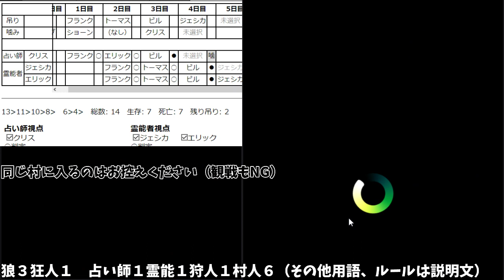【人狼ジャッジメント 上級者部屋】俺が最強の占い師だ【1300戦のアルティメット人狼J】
実況活動５周年記念日での配信に相応しい過去最高の試合になりました！

【自己紹介】
・ニコ動、YouTubeで実況プレイ動画を投稿しています
・せんたんって呼んでください（あだ名なので「さん」付不要）
・第１回Splatoon甲子園中国地区優勝
・PUBG日本大会DONCUP SQUAD#3 準優勝
・SCARZストリーマー部門所属

【コメントマナー】
・先端恐怖症以外のゲーム参加者への批判禁止。人狼はうまい人を褒めるゲーム
・参加者の中身を特定できるようなコメント禁止
・カンニングを疑うコメントそのものを禁止

【配役、ルール】
村人６、占い師１、霊能者１、狩人１　狼３、狂人１　連続ガードなし、初日占いランダム白、市民騙りナシ
（このルール配役はアルティメットルールと呼ばれることが多いが、厳密には違う）

【人狼用語（基本）】

◇２ｗ１ｋ
２狼１狂人。人狼(Wolf)、狂人（Kyojin）、妖狐(Fox)。「ＬＷ」は「ラストウルフ(Last Wolf)」または「ロンリーウルフ(Lonely Wolf)」の略。

・対抗ＣＯ、ＣＣＯ
「カウンターＣＯ(Counter CO)」の略。黒を打たれた時に黒を打たれた時にＣＯすること。または対抗してＣＯすること。

◇縄、吊り数
最終日までにあと何人処刑できるかを数えたもの。「あと３縄」というように使う。「(生存人数-1)÷2の小数点切り捨て」で計算できる。

◇メタ推理
ゲーム中、村の中で得られるであろう材料以外の「枠外の」情報を用いた推理。過去の試合の話や、キャラの中の人を推測、システム上の話などをすること。

◇ライン
や占い結果、霊能結果、投票先によるものや、発言からできた「繋がり」。そのラインを切ることは「ライン切り」。ラインを用いて対立構造で推理することは「ライン戦」

◇両吊り。バランス吊り
２人占い師ＣＯがいた場合、両方の黒を吊ること
例：自称占い師Ａ「Ｂさんは黒！」自称占い師Ｃ「Ｄさんは黒！」→ＢさんとＤさんを両方とも処刑すればどちらかの占い師は本物なので「確実に狼を処刑した」という情報が残る。

【作戦（連続ガード）】

◇黒リレー
起点となる人から順に黒い人を１人挙げ、挙げられた人は次の怪しい人を挙げる。これを３回繰り返す。３人が処刑候補。

◇白リレー
黒リレーの逆で、白い人を１人挙げ、それを順に繰り返す。残った３人が処刑候補。

◇数字作戦
１～１００の数字を時間合わせて一斉に言う。１と１００に近い３人が処刑候補。